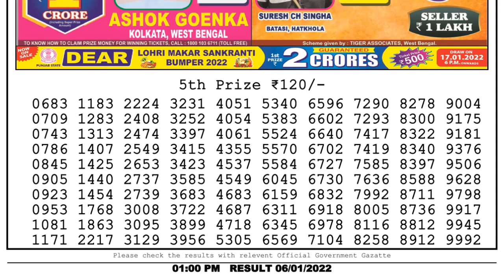Lottery Sambad Result 1pm 06.01.22 Nagaland State Lottery Result